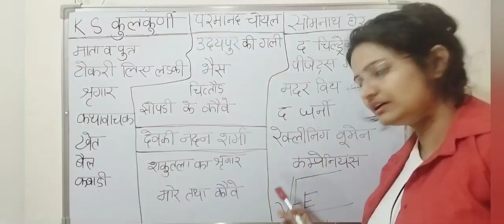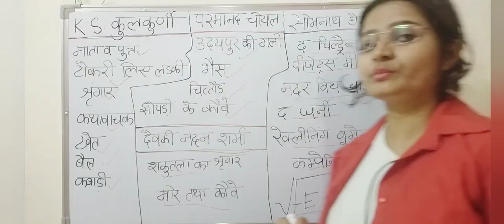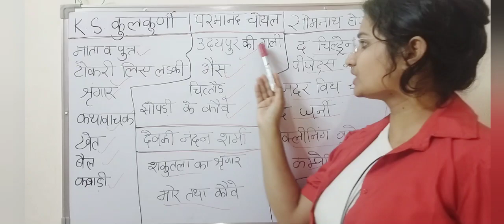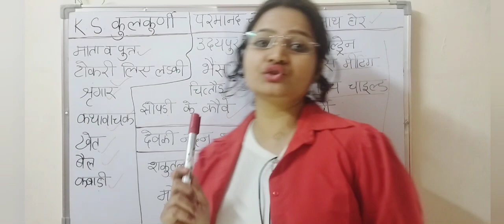सम्पूर्ण कलाकारों की एक वीडियो ll Sampurn Kalakaro Ki Ak Video ll Vfclass ll Vaishnavifreeeducation